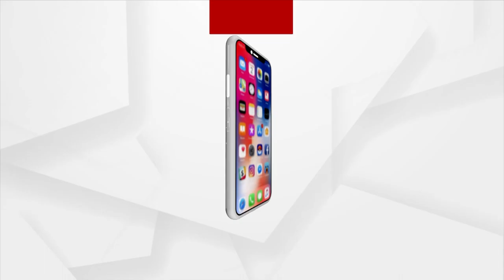Fake Note Racket Busted In Odisha’s Sonepur District